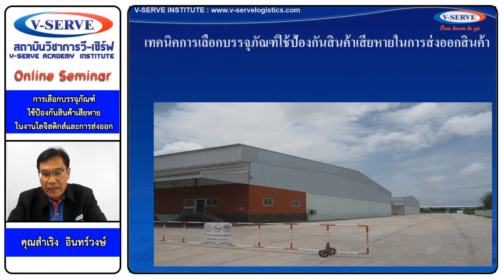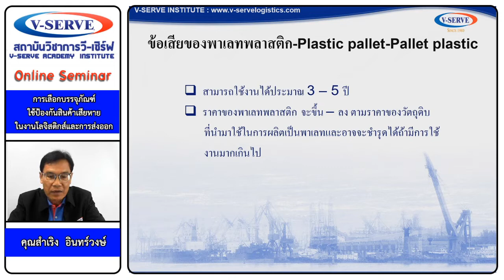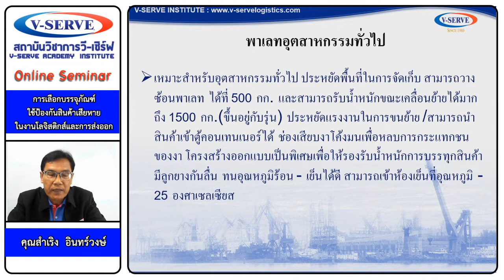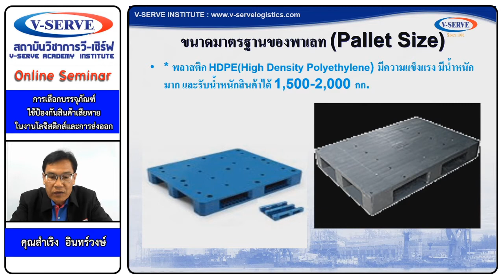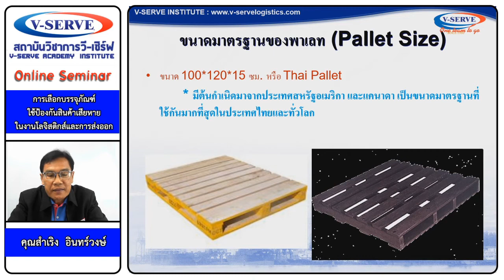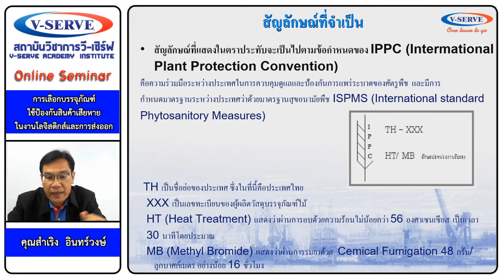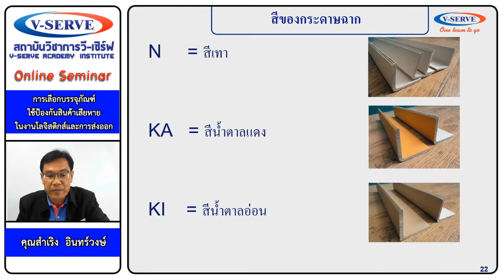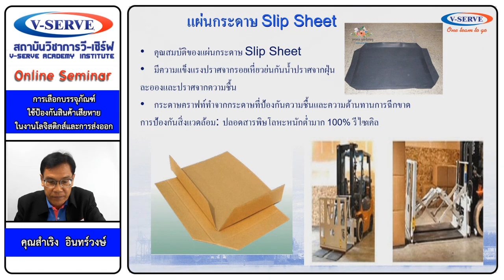การเลือกบรรจุภัณฑ์ใช้ป้องกันสินค้าเสียหายในงานโลจิสติกส์และการส่งออก ตอนที่ 1/3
สัมมนา เรื่อง การเลือกบรรจุภัณฑ์ใช้ป้องกันสินค้าเสียหายในงานโลจิสติกส์และการส่งออก เมื่อวันที่ 11/05/2020
🆔 Line@ : V-Serve Group